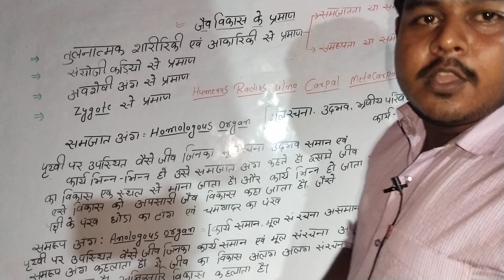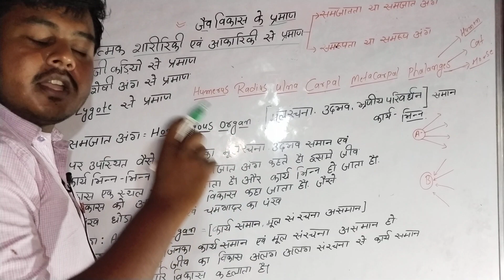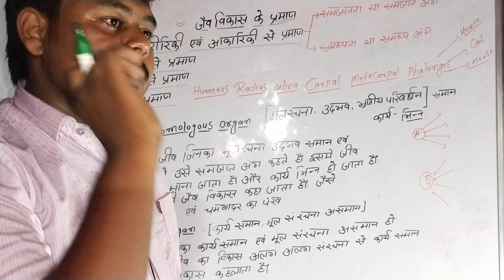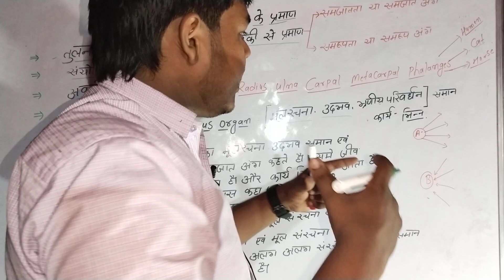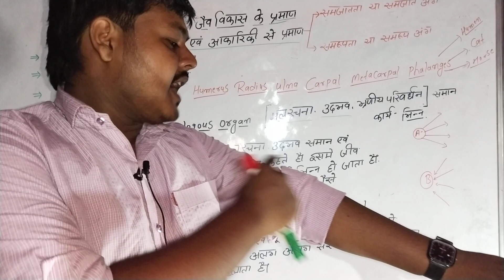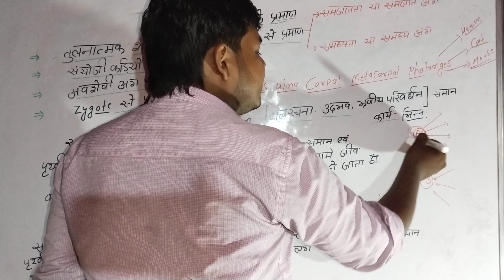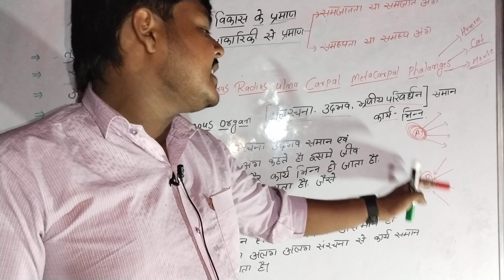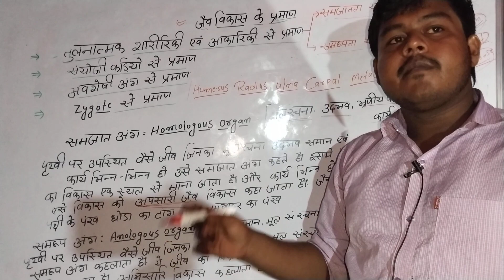जैव विकास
दोस्तों अगर आपको यह वीडियो अच्छा लगे तो वीडियो को लाइक कीजिए और वीडियो में कहीं दिक्कत हो तो कमेंट कीजिएगा और ना ही हो तो भी कमेंट कीजिएगा ।। वीडियो देखने के लिए धन्यवाद ❤️❤️❤️❤️❤️❤️❤️❤️❤️❤️❤️❤️❤️❤️❤️❤️